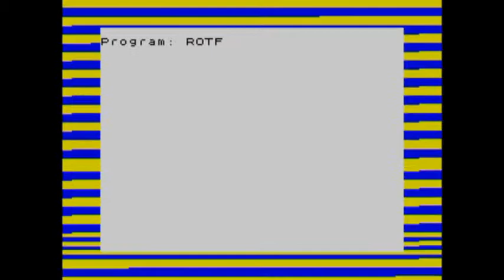YS Research - The Feather Boa